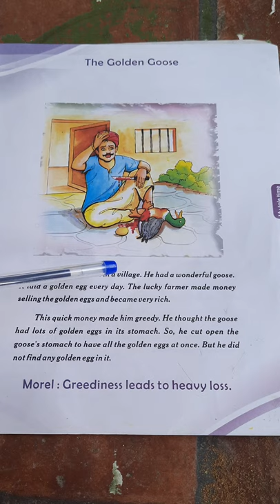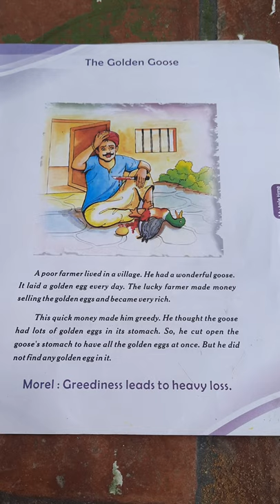UKG Story The golden goose